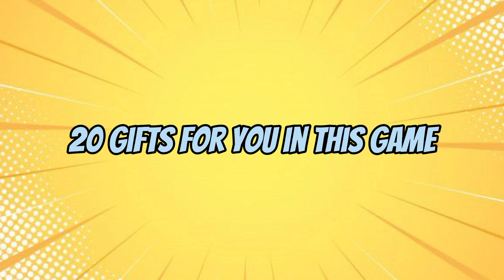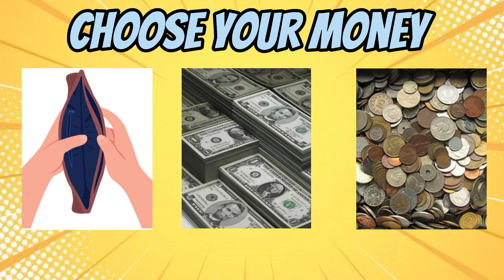Choose Your Gift! 🎁 Are You a Lucky Person or Not? 😱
This is Choose Your Gift! 🎁 Are You a Lucky Person or Not? 😱  Let's try your luck and find out, if you are a lucky person or not.

This is how it works:
In this challenge, we'll show you 20 different pairs of gifts and you have to choose between them. After the timer runs out, you'll see what's inside the box. We wish you a lot of fun!

What surprised you the most?